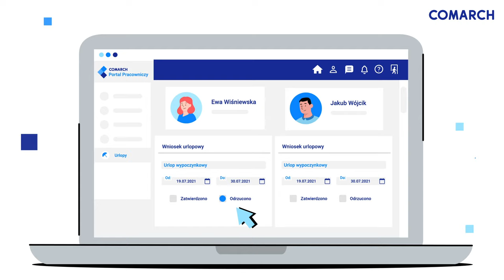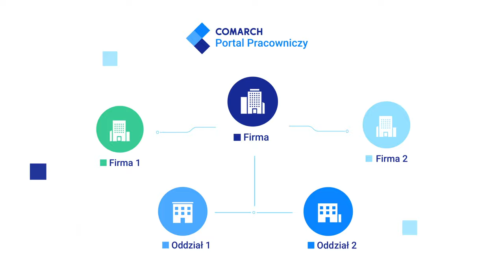Portal Pracowniczy Comarch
Chcesz usprawnić procesy HR w firmie i jeszcze efektywniej
zarządzać pracą zdalną w organizacji?

Zapoznaj się z naszym najnowszym video, w którym przedstawiliśmy
funkcjonalności Portalu Pracowniczego Comarch oraz kluczowe korzyści
wynikające z wdrożenia systemu. Zrezygnuj z tradycyjnych metod
zarządzania procesami kadrowymi na rzecz digitalizacji. Dzięki temu,
Twoi pracownicy będą mogli załatwiać wiele spraw na odległość, bez
osobistego kontaktu z działem HR.